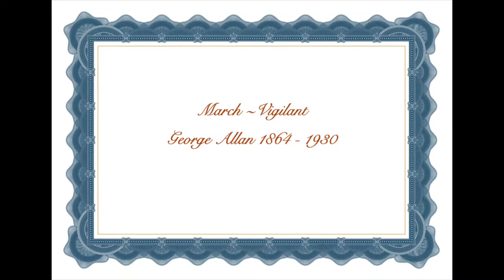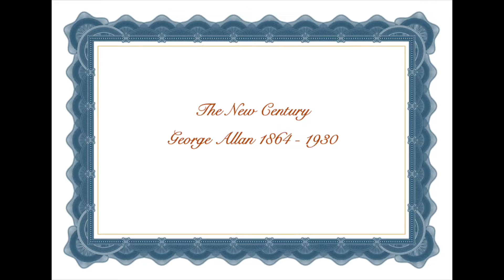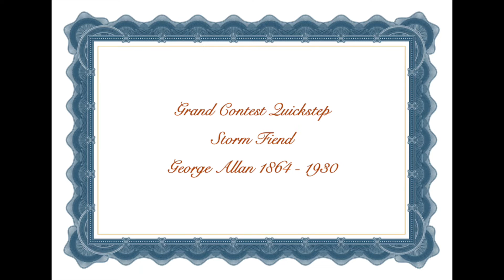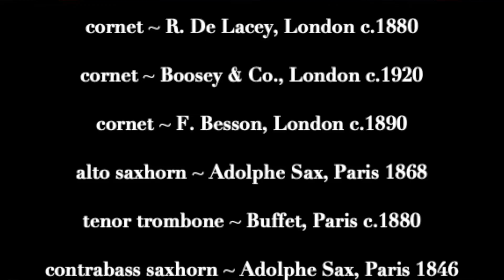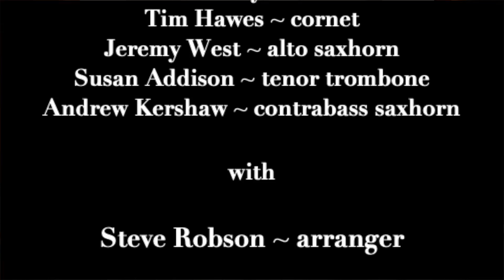The Music of George Allan volume 1